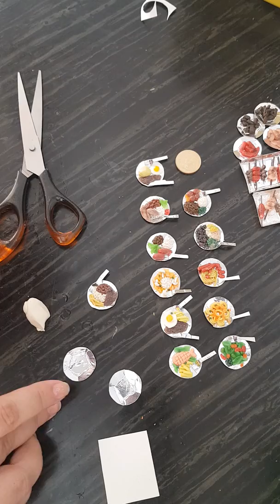Modelando arroz ...mini prato155